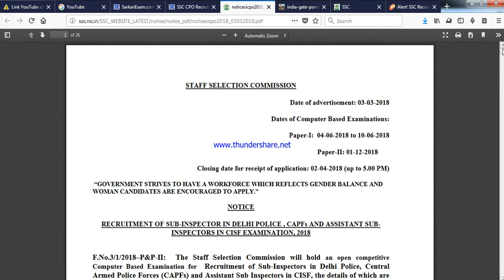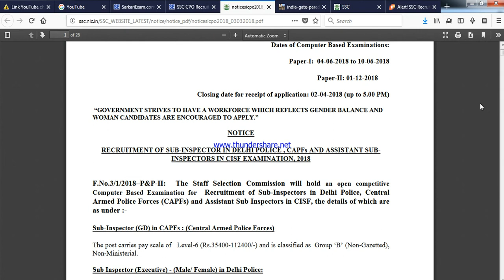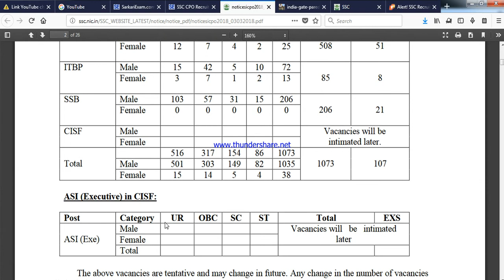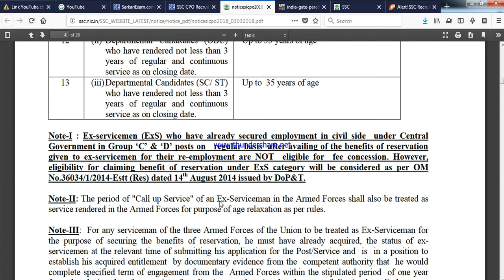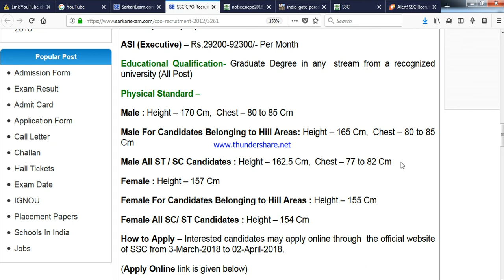SSC DELHI POLICE APPLY NOW FROM 3 MARCH